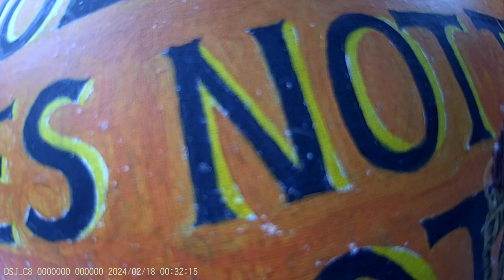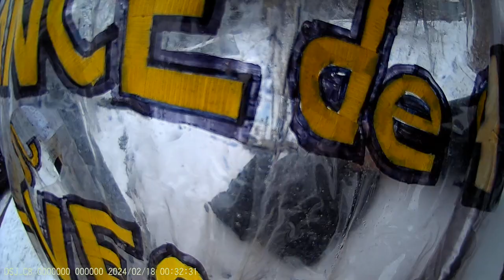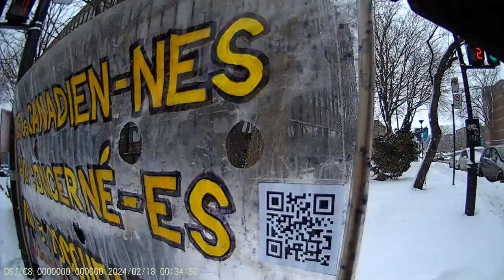Jewish Bund Vigil JCC Montréal 2024-02-18 - Part 1/24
Notes :  A number of events today in the -12 C / 10.3 F ..  a Christian lady crusader punched the banner, slapped the painting and left under duress.